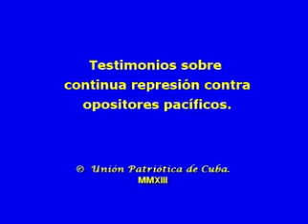Testimonian sobre contínua represión contra opositores pacíficos